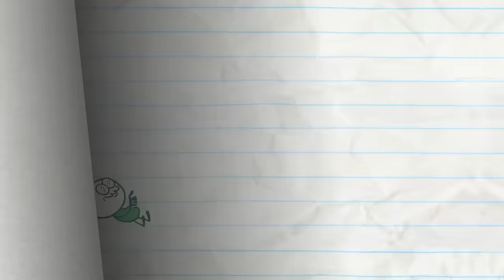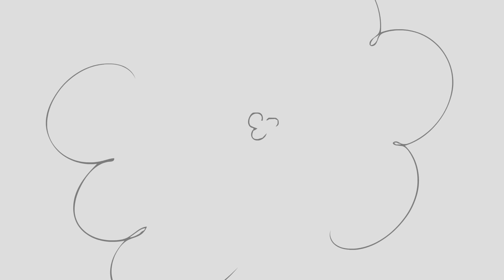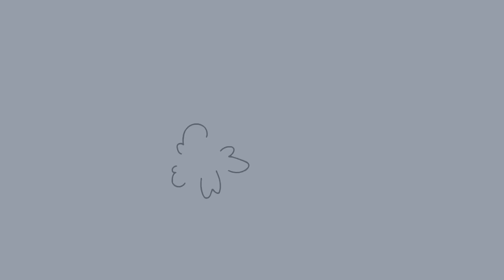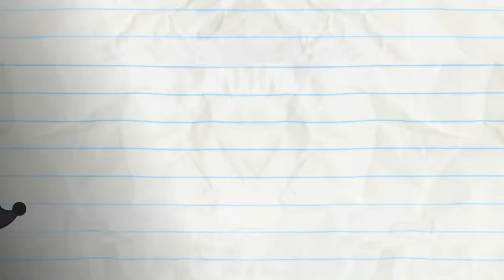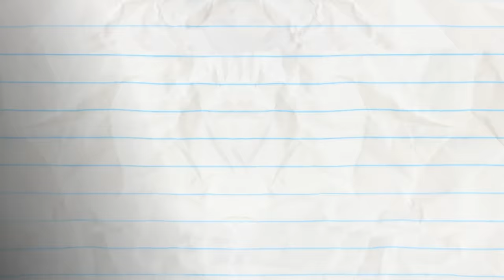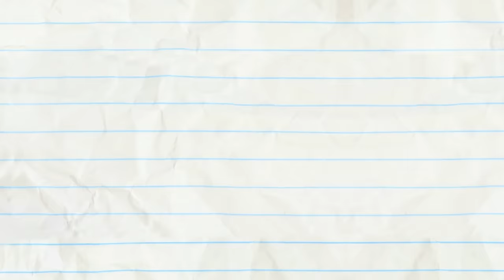"Soaplessly Devoted" | Pencilmation Cartoons!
Episodes in this compilation:

0:00 - SOAPLESSLY DEVOTED

2:52 - FINDING EMO
Like a goth to a flame, Pencilmate discovers the darkness was within him all along.

5:19 - DON'T BELIEVE THE SWYPE
Pencilmate thinks he's Mr. Right! But Pencilmiss reckons he's more Mr. Left.

7:05 - RUBBERED THE WRONG WAY
In the land of the pencil, the eraser is king.

9:34 - CHARMED I'M SURE
Pencilmate gets tangled in a snake charmer drama!

11:43 - NO SUBSTITUTIONS
Pencil leaves for vacation! Who will fill in?

15:14 - BAD FAIR DAY

17:57 - WHAT'S DIGUISE PROBLEM

20:52 - A DRAMATIC BURN OF EVENTS

23:31 - RIGHT BACK ACHOO

25:50 - MY OWN WORST PENEMY

29:01 - PAST, PRESIDENT AND FUTURE

31:11 - SIGNAL & VOID

32:29 - LICENSE & SENSIBILITY

36:16 - THREE HIKES, YOU'RE OUT

38:47 - TALENT SHOW OFF

41:46 - NEITHER HAIR NOR THERE

44:05 - SPICE GUYS FINISH LAST

45:55 - JOINED AT THE HIPPIE

48:16 - STARK RAVING DAD

51:35 - ONE MAN’S TRASH IS ANOTHER MAN

52:59 - ODORABLE

54:31 - COWBOY MEETS WORLD

56:53 - TEETH FOR TWO

59:12 - LOVE IS BLIND